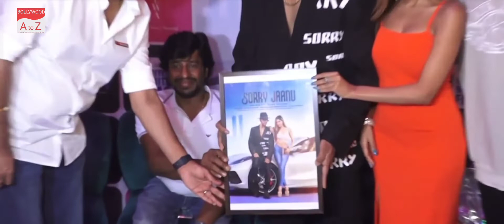Tik Tok Star | Sana Sultan New Song Launch Full Event | Sorry Jaanu